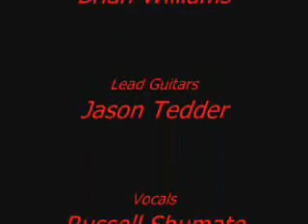off with your head.wmv